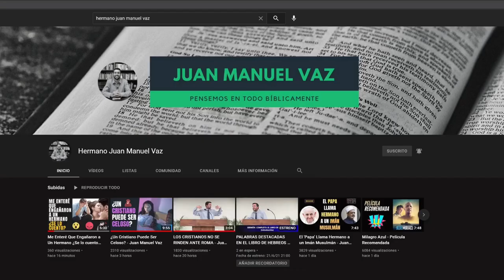MALDONADO DICE QUE LE PERSIGUEN 'DOS ESPÍRITUS'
G. Maldonado afirma que le persiguen dos espíritus demoníacos: el de intelectualismo y el de religiosidad ¿será cierto? ¿tendrán otra finalidad esa afirmación?